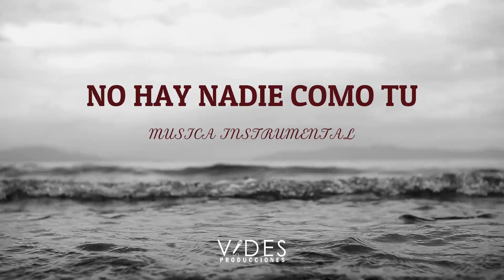MUSICA INSTRUMENTAL // NO HAY NADIE COMO TU